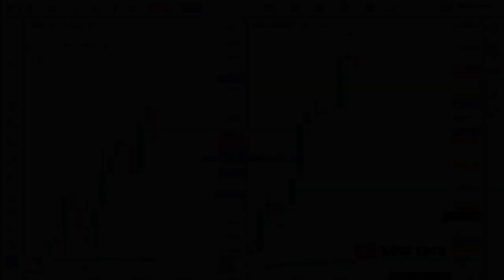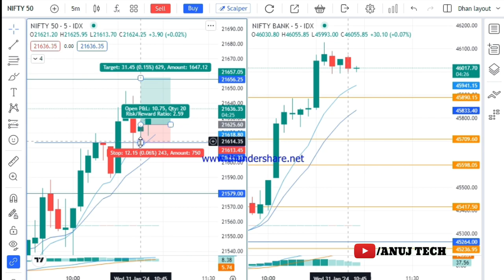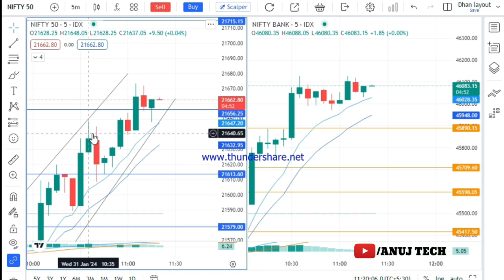31Jan Live profit booking in Nifty50 | Scalping Profit booking in 1Candle 😲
31Jan Live profit booking in Nifty50 | Scalping Profit booking in 1Candle 😲